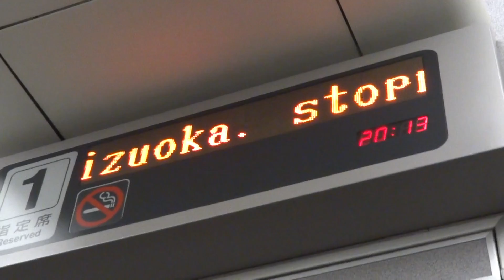【廃止】371系ホームライナー 富士駅発車後のアナウンス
2012/3/3　371系車内で撮影。
平成２４年３月１７日のダイヤ改正で３７１系の旅客運用は消滅しました。